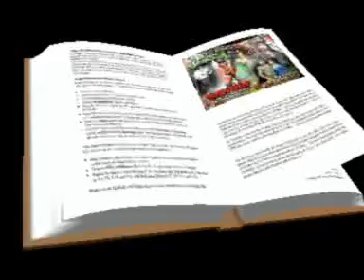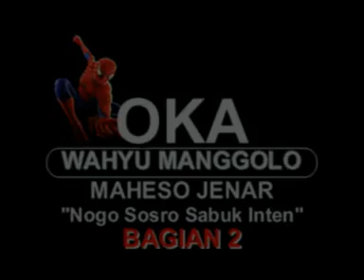Ketoprak WAHYU MANGGOLO Bogotanjung 2010 • Haryo Saloko Tanding Part 1